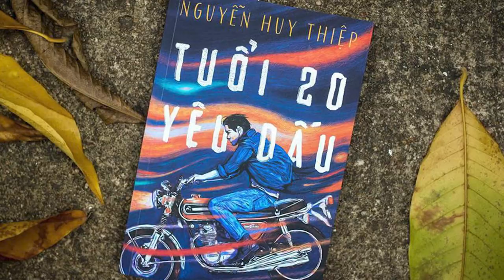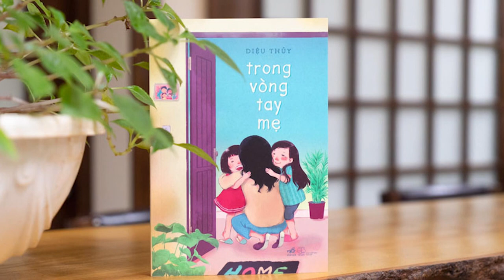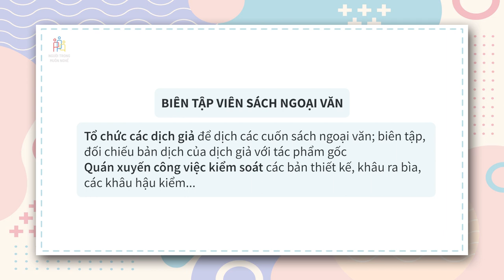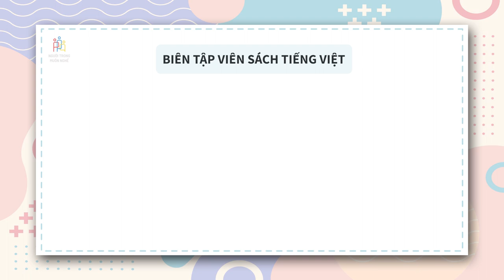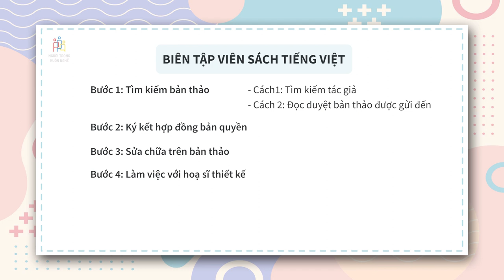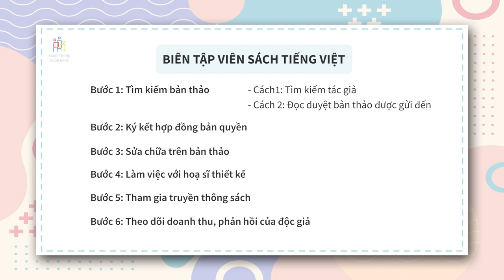Biên tập sách: "Nếu bạn chắc nghề, nghề sẽ không phụ bạn" - Diệu Thủy | Giải Mã Muôn Nghề | Spiderum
Trong chuyên mục Giải mã muôn nghề lần này, nhà Nhện đã mời đến chị Nguyễn Hoàng Diệu Thủy - Biên tập viên của công ty cổ phần Văn hóa và Truyền thông Nhã Nam. Chị đã biên tập cho nhiều đầu sách nổi tiếng như “Đêm núm sen” của Trần Dần, “Tuổi 20 yêu dấu” của Nguyễn Huy Thiệp, “Đất mồ côi” của Tạ Duy Anh, “Phép tính của một nho sĩ” của Trần Vũ, “Kể xong rồi đi” của Nguyễn Bình Phương,...

Chị Thủy cũng là một trong những tác giả của cuốn sách "Người trong muôn nghề: Ngành Xã hội và Nhân văn có gì?", bạn có thể tìm hiểu về sách tại đây

Đến với Podcast Người trong muôn nghề, chị Thủy sẽ giải mã những mặc định về ngành biên tập cùng những gợi ý để bạn "dấn thân" vào lĩnh vực đầy thú vị này nhé.

Ghé Nhà sách Spiderum trên SHOPEE ngay thôi các bạn ơi:
00:00 Giới thiệu khách mời
03:15 Chuyện Biên tập sách
13:18 Cơ duyên đến với nghề Biên tập
15:30 Công việc của một Biên tập viên
23:36 Tiêu chí & Quy trình xuất bản sách
32:18 Biên tập có thể chỉ làm về "con chữ" không?
36:58 Cần gì để trở thành Biên tập viên?
42:18 Lời khuyên cho những newbie trong ngành
44:05 Đào tạo Biên tập viên
47:36 Vai trò của Biên tập viên
55:27 Làm việc với tác giả
56:56 Trường hợp ấn phẩm gặp lỗi sau khi xuất bản
01:00:16 Công việc nhàm chán & khó sống?
01:04:30 Lời nhắn nhủ cuối
Podcast “Người Trong Muôn Nghề” hứa hẹn sẽ đem đến:

Nguời Trong Muôn Nghề - #27: Biên tập viên sách

Host: Yole
Guest: Diệu Thủy
Production: Spiderum team